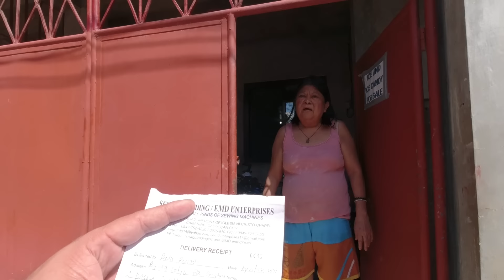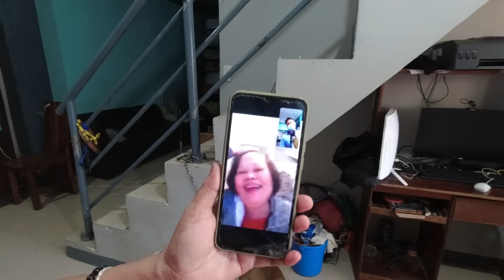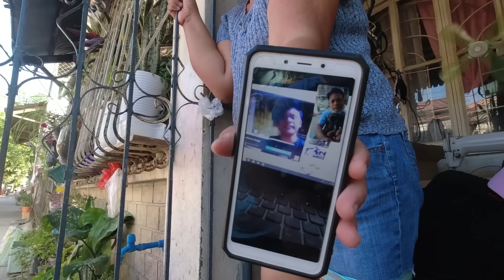PAMBIHIRANG PRANK 'TO! PINAGPAWISAN AKO! 😂